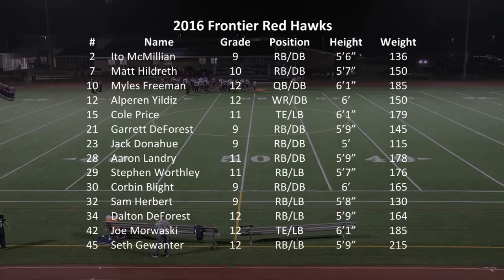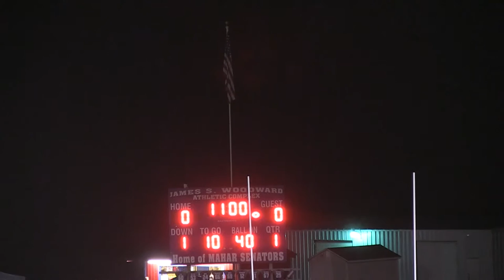Frontier Regional School Red Hawks Football vs Mahar 10/21/16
Commentary by Bear Country 95.3 Greenfield MA
Jeff Tirrell
Shawn Hubert

Produced by Kevin Murphy of FCAT